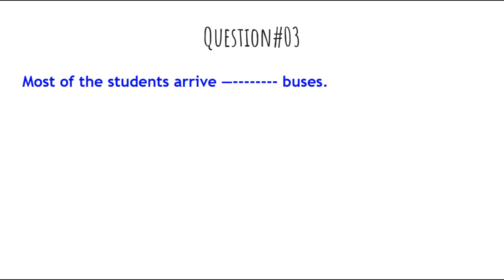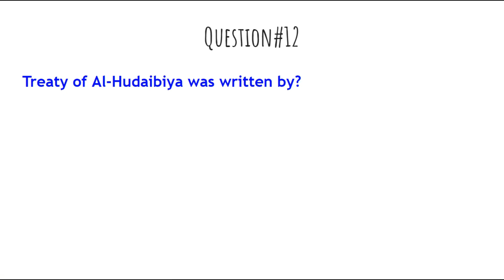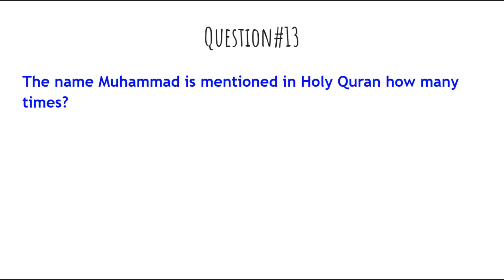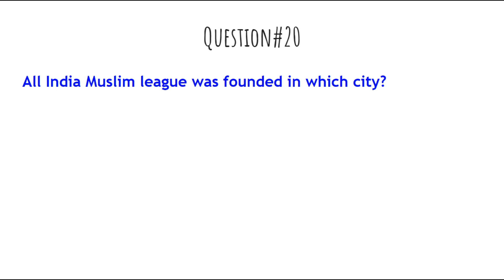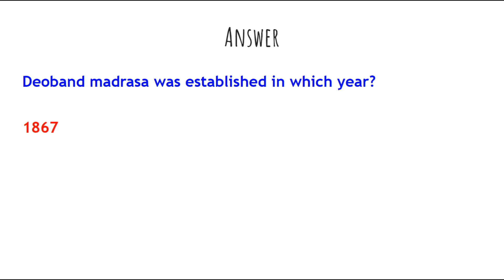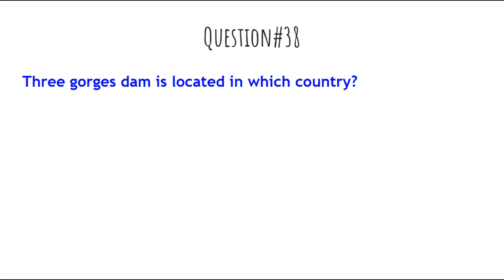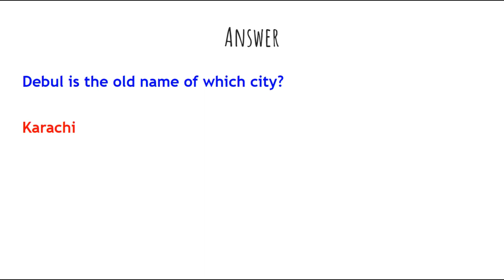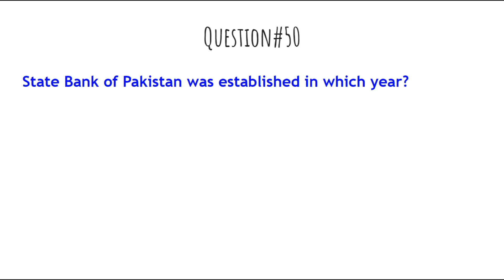Pakistan Post Office Sorter Paper held in March | Sorter Past Paper | Post Office Past Papers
Pakistan Post Office Sorter Past Papers PDF,
Pakistan Post Office Sorter complete solved paper,
Pakistan Post Office Sorter Complete solved Paper held on 27/12/2022,
Pakistan Post Office Sorter Today Complete Solved paper PDF,
Pakistan Post Office Sorter Complete solved Paper PDF File,
Pakistan Post Office Sorter Past Paper Book Pdf file,
Pakistan Post Office Sorter PDF Paper With details ,
Pakistan Post Office Sorter Answer Key,
Pakistan Post Office Sorter Past Papers,
Pakistan Post Office Sorter Sample Papers,
Sorter Most Repeated Mcqs,
Sorter Past Papers,
Sorter Past Paper,
Sorter Past Paper PDF,
Sorter Past Paper Book Pdf file,
Sorter PDF Paper With details ,
Sorter Answer Key,
Sorter Past Papers,
Sorter Syllabus,
Sorter Sample Papers,
Sorter Past Papers PDF,